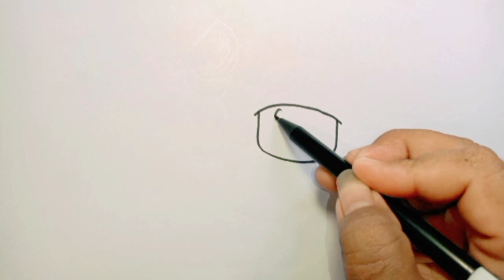Dibuja y Colorea A POCOYÓ Sosteniendo 4 Frutas 👶🍎🍊🍌🍉 Dibujos Para Niños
dibujos animados en español
dibujos animados completos en español
dibujos animados infantiles en español
dibujos animados
dibujos animados para niños
dibujos animados para bebes
dibujos para niños
dibujos infantiles
dibujos
videos para dormir
pocoyo en español nuevos capitulos
pocoyo en español
capítulos completos
loula
zinkiatv
videos para niños
caricaturas para niños
pocoyo
pato
caricaturas
nina
elly
pocoyo y nina
videos de pocoyo
Dibuja y Colorea